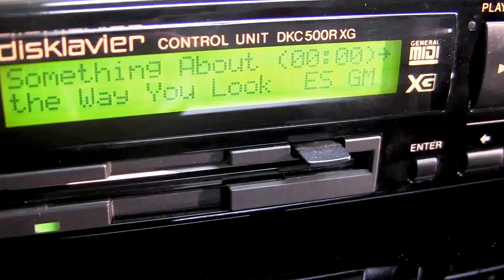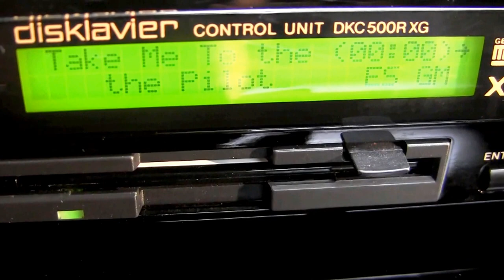2000 Yamaha Disklavier -Model Mx1- U1 with Player/Record/Midi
One Owner, 2000 Yamaha  Model MX1 with Disklavier Player System- Perfect Working Condition! The MX100a is a Yamaha model U1 with the Player System added. Plays over 40,000 Titles from Yamaha Music Soft- We have 10 classical and popular discs. Records live performances perfectly and plays them back- Save the kids/ teachers performances and make memories. Just Serviced by Yamaha Service Technician- Tuned, Regulated. Could pass as new. Non Smoking/Pet Home.

*Slow Close Key Cover

 * Includes 10 Great Classical and Popular Music Disks.